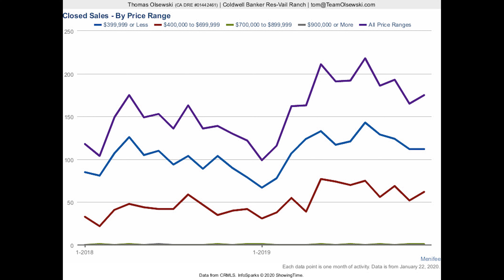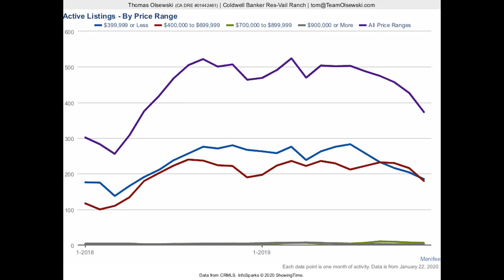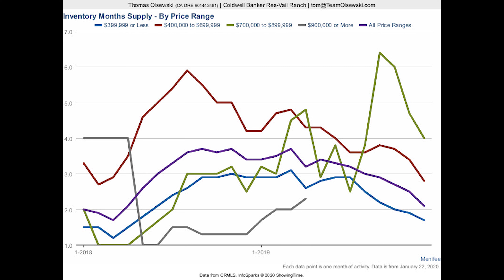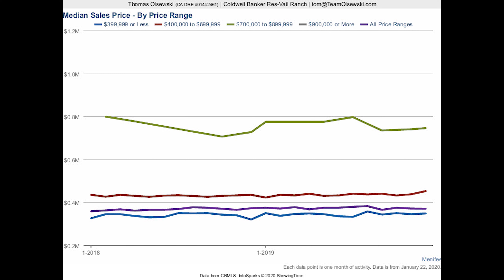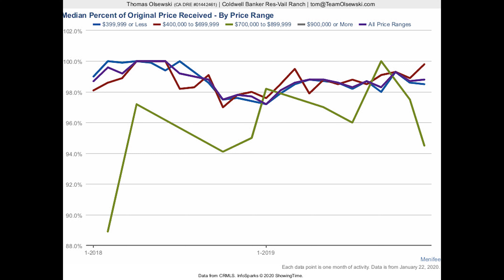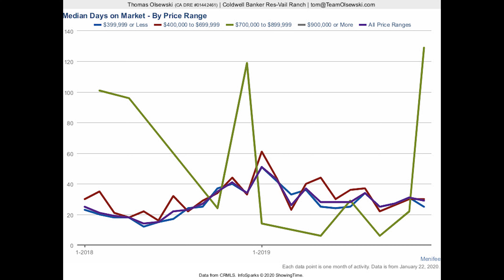Menifee Real Estate Market Update for December 2019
Time continues to fly by and we are not only all done with 2019 but also the end of a decade. This is the Menifee real estate market update.  So in this Video I will be providing detailed updates on how the Menifee Real Estate Market ended up for 4th quarter of 2019 over all and to give you some insight on what the experts are saying the rest of the 2020 Real Estate market will be looking like.

Watch the video and learn what’s going on locally in the Menifee Real Estate Market.

Selling Your Menifee Home?
See Your Home Value Instantly to see how we get up to 18% more for your home when we sell. Videos on this process can be seen

Buying a Menifee Home?